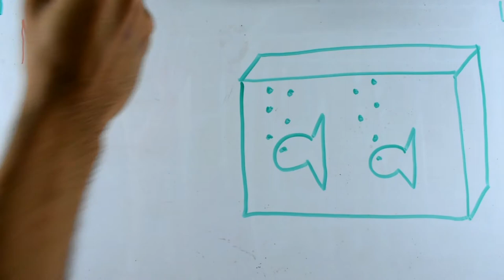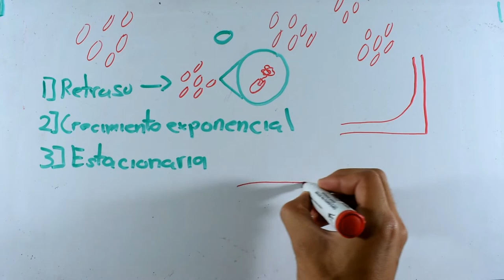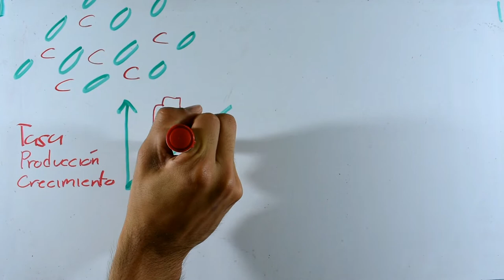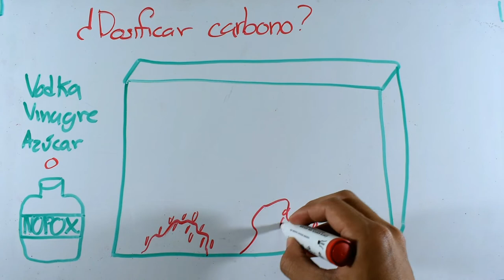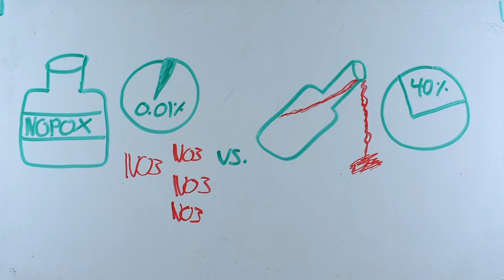Dosificación De Carbono Orgánico (NOPOX)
La adición de carbono orgánico siempre ha sido mencionada en el hobby para la reducción de nitratos y fosfatos, ya sea de productos caseros o comerciales, pero, ¿como funciona?